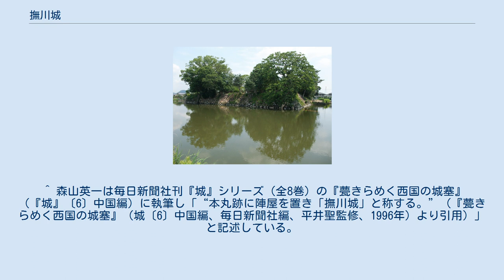撫川城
撫川陣屋総門 城址公園内の三神社 撫川城（なつかわじょう）は、岡山県岡山市北区撫川に築かれた江戸時代の日本の城、または徳川政権下の旗本の知行所・旗本陣屋。
別名・芝場城。
県の指定史跡第1号である。
江戸時代に、戦国時代以前の庭瀬城跡に旗本戸川氏の知行所「撫川陣屋」が置かれた。
 現在の撫川城跡は東西約85メートル、南北約55メートル、幅15メートルの濠と南側・北側と西側の一部に野面積の石垣が残る。
うち、北西端には櫓台と思われる石垣の張出しも見ることができる。
また、東半分には土塁が現存している。
撫川城址公園入口にある門は撫川陣屋総門を明治になって現在地に移築したものである。
 現在の撫川城址公園から200メートルほど東に庭瀬城跡がある。
これは戦国時代の庭瀬城跡に庭瀬藩戸川家が構えた陣屋の西側一角に、戸川家改易後に撫川郷5千石を与えられて家名存続を許された弟の戸川逵冨が、現在撫川城跡と呼んでいる区域（旧・庭瀬城二の丸）周辺に居所を置き自領の政庁としたが、さらに1683年（天和3年）に久世重之が庭瀬が5万石で封じられた際、旧庭瀬城の放棄されていた東側（旧・庭瀬城本丸）に新たに居館・政庁となる陣屋（庭瀬陣屋）を置いたためである。
両陣屋はほとんど隣接する形で明治まで存続した。
 1559年（永禄2年） 備中国の三村家親が備前国の宇喜多直家に備えるために築かせたと伝えられている。
 1575年（天正3年） 三村氏が、毛利氏に滅ぼされてからは毛利氏の出城となり、配下の井上就正と桂景信が、この城を守備した。
 1582年（天正10年） 羽柴秀吉の備中高松城水攻めの際に、毛利方の国境防備の城「境目七城（冠山城、高松城、宮地山城、鴨庄城、日幡城、松島城、撫川城）」の一つとなり、城主の井上就正が800余人を率い守備した。
撫川城は位置的に孤立した場所にあったため、吉川元春や小早川隆景に早々に撤退するように下命されていたが、就正はその命令に背いて織田方の羽柴勢と交戦し、井上勢は敗北した。
城は羽柴勢に加勢していた宇喜多氏の所有となり、城は廃城となった。
 1600年（慶長5年）宇喜多家から徳川家康に出奔していた元宇喜多秀家重臣の戸川達安は、関ヶ原の戦いでの功績を評価されて備中国都宇郡および賀陽郡の内2万9千200石を与えられて入封した。
戸川は庭瀬城跡を改修して陣屋を置き、居所とした。
 1679年（延宝7年） 庭瀬藩4代藩主、安風が早世したことにより、弟の戸川逵冨が名跡を継ぎ、交代寄合旗本として5千石を知行した。
撫川陣屋と称された旗本戸川家在所の居館政庁は、この撫川城跡を中心とした場所に設けられ、東側は放棄された。
この東側の跡地は戸川氏改易から4年後の久世重之が入封してのち再度整備され、松平信通さらに板倉重高以降は板倉氏の庭瀬陣屋として整備され、再び利用されることとなった。
 1957年（昭和32年）5月13日、「撫川城跡（芝場城跡）」として岡山県史跡（第1号）に指定された。
 現在の敷地内北側には三神社が鎮座し、撫川城址公園として周辺住民の憩いの場所となっている。
 ^ 森山英一は毎日新聞社刊『城』シリーズ（全8巻）の『甍きらめく西国の城塞』（『城』〔6〕中国編）に執筆し「“本丸跡に陣屋を置き「撫川城」と称する。”（『甍きらめく西国の城塞』（城〔6〕中国編、毎日新聞社編、平井聖監修、1996年）より引用）」と記述している。